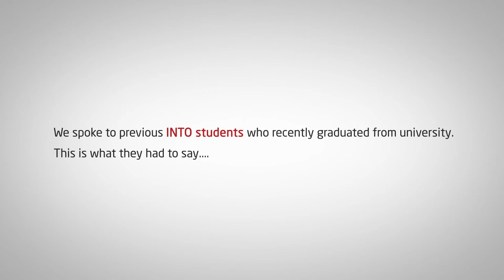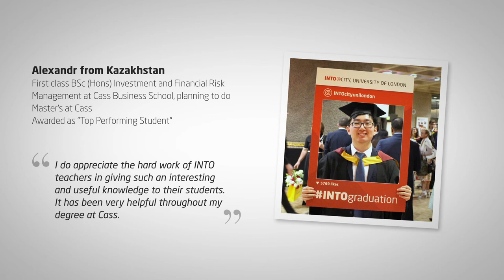INTO City, University of London Graduation 2019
Recently we caught up with INTO City, University of London alumni as they graduated from the Cass Business School!

In this video they share their experiences of studying at INTOCity, including the teachers and courses, and how it helped prepare them for their university degree.

A massive congratulations to all the students who graduated this year and we wish you the best of luck in your bright futures!

To find out more about studying at INTO City, University of London, head to our